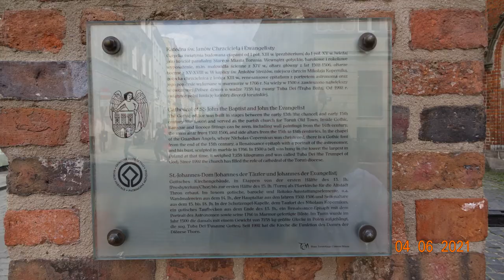TORUŃ - kemping Tramp i co zobaczyliśmy na starym mieście - Polska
Na początku czerwca wybraliśmy się na krótki wyjazd do Torunia. Po drodze postanowiliśmy zrobić krótką przerwę w podróży i zwiedzić muzeum wsi mazowieckiej – Skansen w Sierpcu. Fila t tej wycieczki jest na naszym kanale. W Toruniu naszego kampera zaparkowaliśmy na kempingu Tramp. Kemping jest ulokowany blisko starówki ale po drugiej stronie Wisły. Spacer na starówkę wymaga przejścia po moście przez Wisłę ale nie zajmuje to dużo czasu. Stare miasto jest pełne zabytkowych budynków, kościołów i muzeów. Zwiedziliśmy muzeum okręgowe z wystawą malarstwa oraz dom Mikołaja Kopernika. Ciekawą propozycją są też ruiny zamku krzyżackiego oraz mniej znane ruiny zamku Jagiełły po drugiej stronie Wisły, niedaleko od kempingu. Nie brakuje też restauracji i barów gdzie można zjeść dobry posiłek. My odwiedziliśmy pierogarnię.  Odwiedzamy też sklep z piernikami i kupujemy słynne toruńskie pierniki. W ramach przerwy w chodzenia po mieście odbyliśmy krótki bo 45 minutowy rejs po Wiśle, podczas którego mogliśmy zobaczyć piękną panoramę Torunia od strony rzeki.
 Zapraszamy do subskrypcji naszego kanału. Jeśli film się spodobał prosimy o polubienie  i zostawienie komentarza.